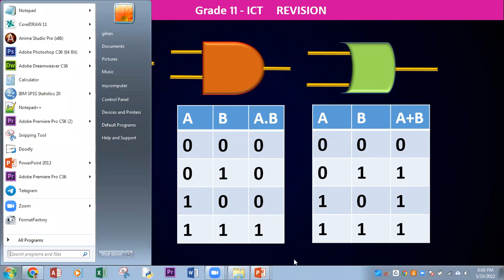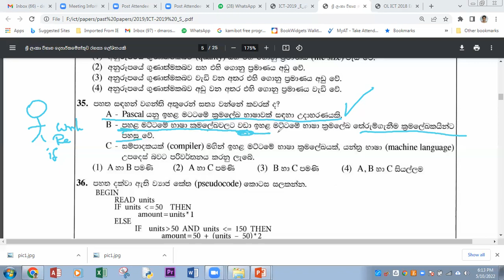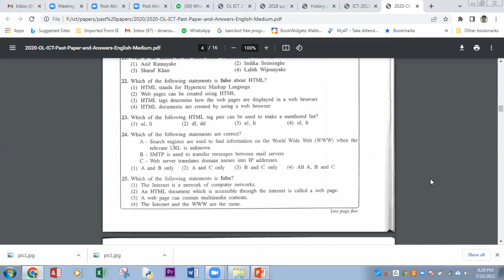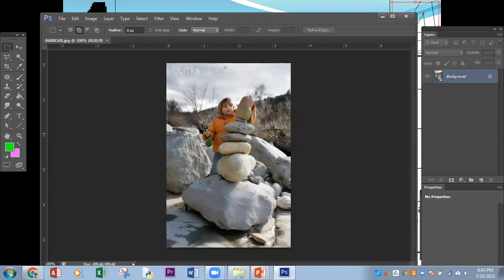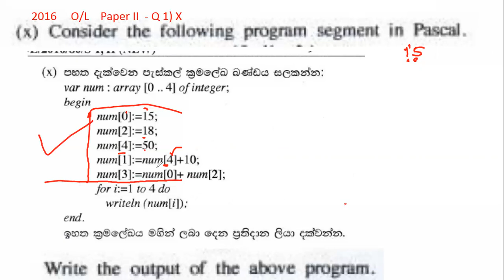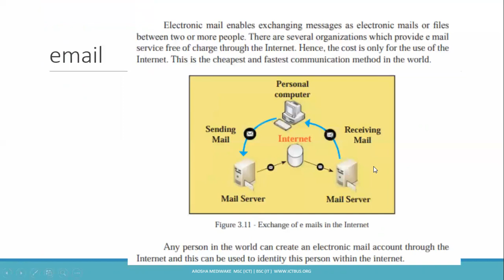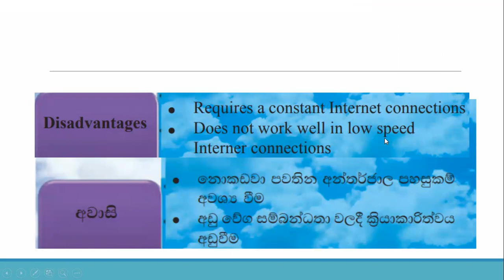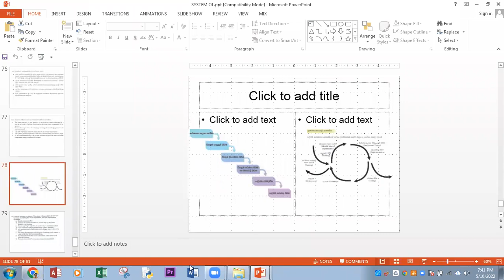ol ict revision